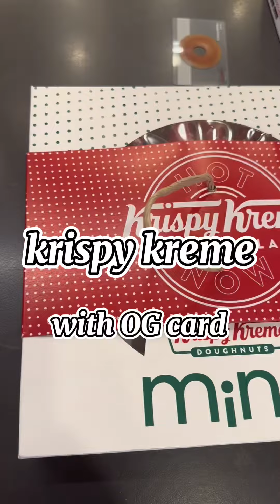aarte ka pa ba?krispy kreme yan noh with og card for promos